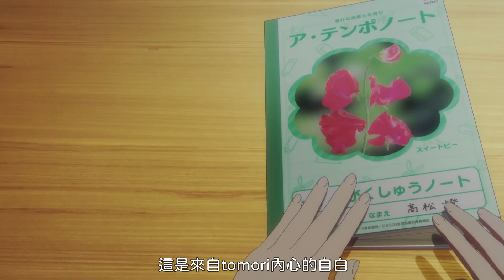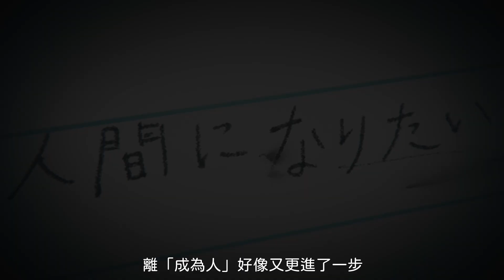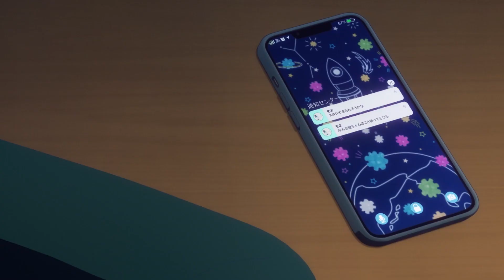MyGO!!!!! 人物介紹第一期 迷子的歌姬 - 高松燈 上篇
終於趕出一片啦!
最近真的是忙到翻天
都沒什麼時間做影片
絕對不是我跑去看前代邦邦的動畫才耽誤了時間(小聲
嘛~前代邦邦的動畫也是非常好看的
裡面有很多好聽的歌呢~
這次MyGO!人物誌就由tomori做為首發~
因為篇幅的原因必須拆成上下兩集來做
可以看見動畫製作團隊
對於MyGO!高松燈這個角色的用心
這探究這名亞斯女孩是有點不容易的
有花了一些精力與時間撰寫稿子
也和同為燈學家的朋友一起討論
感謝共同努力撰寫出這部影片的各位!
希望你們會喜歡這期的內容
若有什麼指教與建議
歡迎下方留言討論
我們會盡快做出下一集的!!!